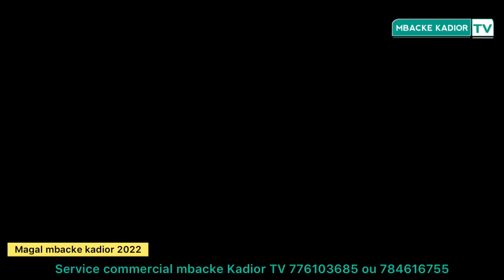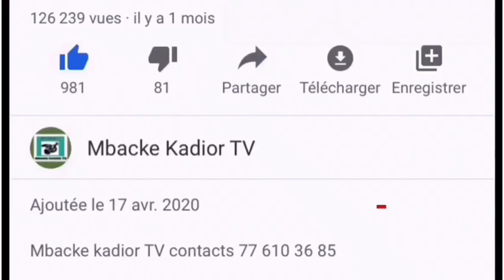Magal mbacke kadior édition 2022